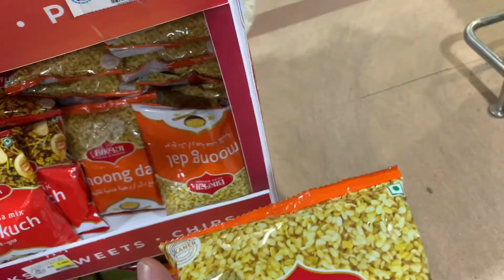Slept The Whole Day | Looking For Content…